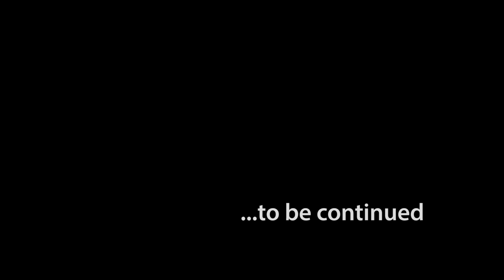2000 km mit dem Zug durch INDIEN | WELTREISE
Von Goa bis ganz in den Norden nach Neu-Delhi ging die Reise für mich heute. Eine gewaltige Reise von etwa 2000 Kilometern mit dem Zug. Als ob das nicht genug wäre, lief ich vorher noch hochmotiviert 10 Kilometer zufuß zur Madgaon Railway Station in Margao. Ich musste früh raus, denn mein Zug nach Delhi startete dort um 11:20 Uhr. Nach etwas Arbeit am Laptop, 2 Kaffees und dem Packen meiner Sachen, ging ich dann auch los in das gewaltige Abenteuer. Vermutlich das größte meiner ganzen Weltreise bis jetzt!

GÜNSTIGES Reisen an, über folgenden Link und du erhältst
35€ für deine erste Buchung.